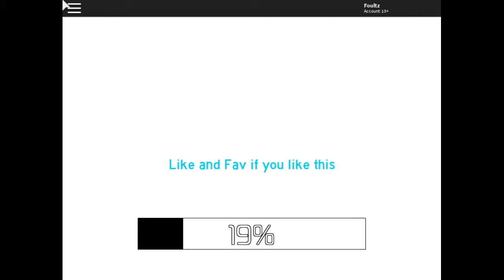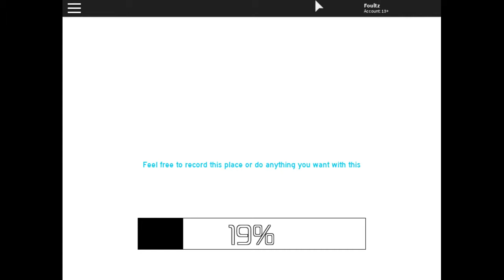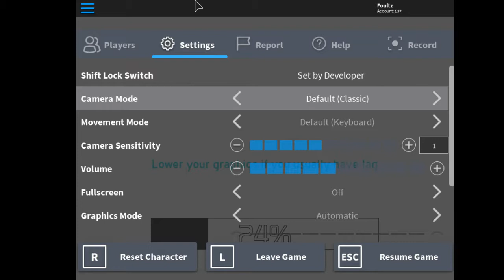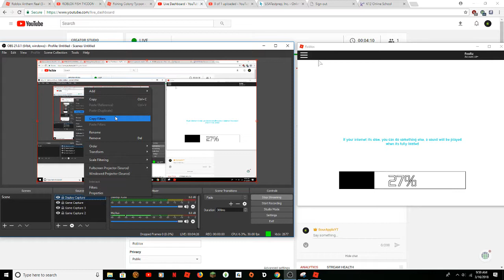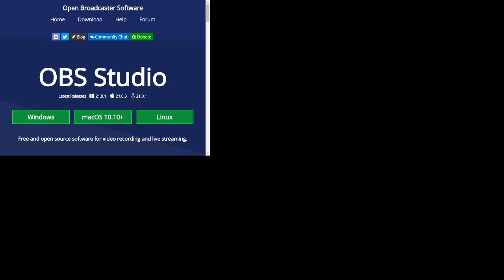ROBLOX FISH TYCOON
today we try to build a city from fishing